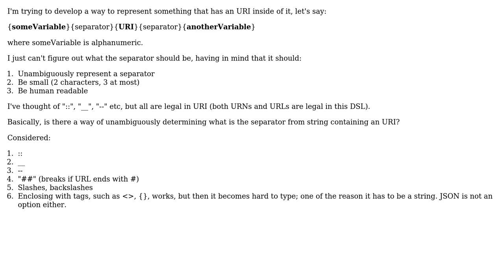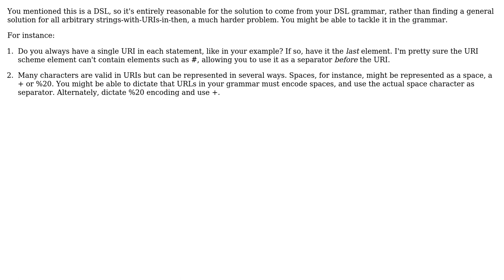Software Engineering: Unambiguously represent separator in a string containing an URI?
With thanks & praise to God, and with thanks to the many people who have made this project possible! | Content (except music & images) licensed under CC BY-SA | Music | Images & others | With thanks to user Stef FoReal user Avner Shahar-Kashtan user amon and the Stack Exchange Network Trademarks are property of their respective owners. You are responsible for your own actions.